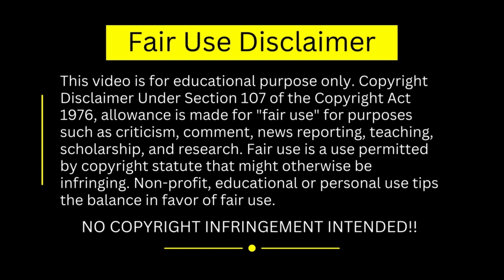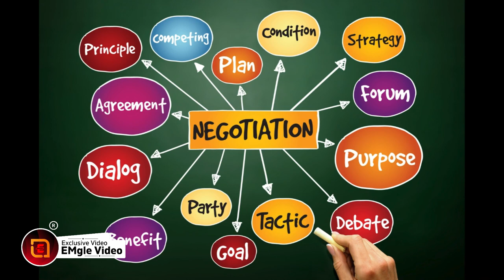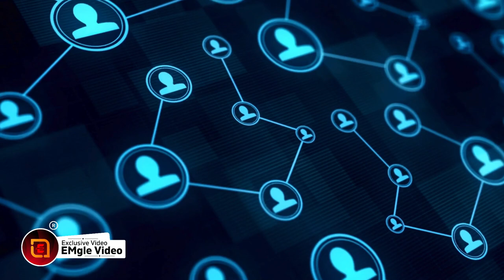Audiobook | Dark Psychology Manipulation Hindi | डार्क साइकोलॉजी हिंदी | Book Summary in Hindi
Dark Psychology & Manipulation: Are You Unknowingly Using Them?
Dark Psychology is the art and science of manipulation and mind control. While Psychology is the study of human behavior and is central to our thoughts, actions, and interactions, the term Dark Psychology is the phenomenon by which people use tactics of motivation, persuasion, manipulation, and coercion to get what they want.

While working on my doctorate and studying abnormal psychology, I came across a term called “The Dark Triad” that refers to what many criminologist and psychologist pinpoint as an easy predictor of criminal behavior, as well as problematic, broken relationships. The Dark Triad includes the traits of …

What is dark psychology?
Dark psychology is the science and art of manipulation and mind control. On its own, psychology is the study of how humans behave, the mind and the thoughts, and how we interact with each other. Dark psychology is when people use maneuvers, motivations, manipulations, persuasion, and compulsion to achieve their goals.

What are the 4 types of dark psychology?
Studies indicate psychopaths are more likely to be impulsive thrillseekers, narcissists tend to be egotistical attention-seekers, Machiavellians tend to be strategic manipulators, while sadists appear to receive gratification from inflicting cruelty on victims.

Why am I afraid of the dark psychology?
What causes nyctophobia? Some researchers believe that fear of the dark probably dates back to our ancestors. Many, many years ago, when our ancestors lived and slept out in the open, the dark was very dangerous. Predators roamed at night, and our ancestors had to stay aware in order to survive.